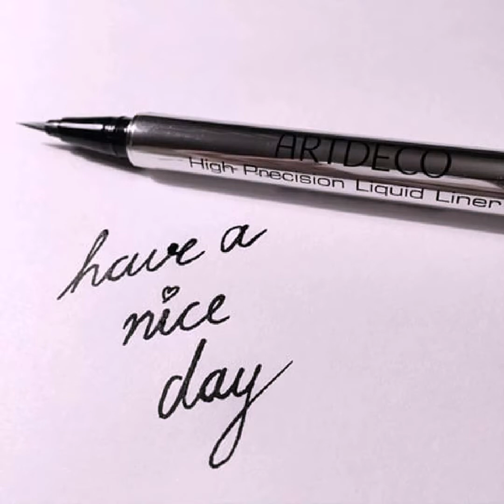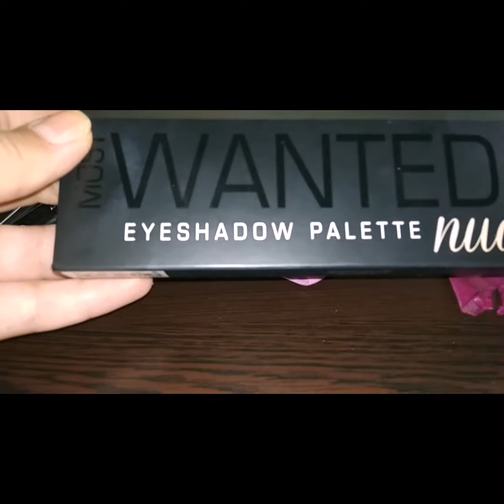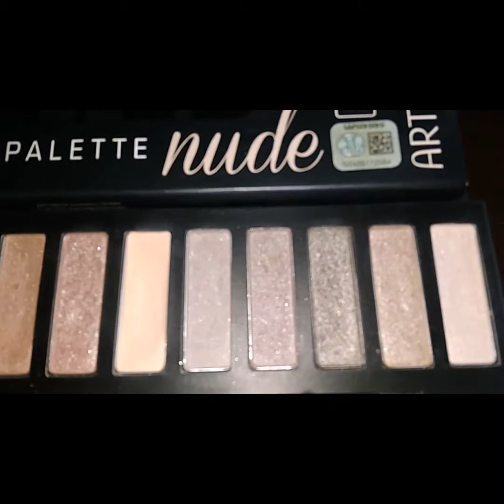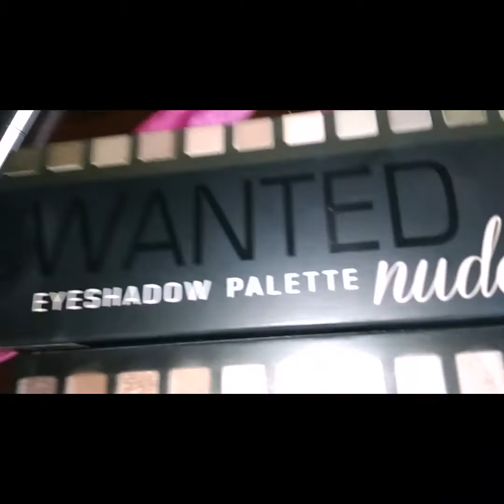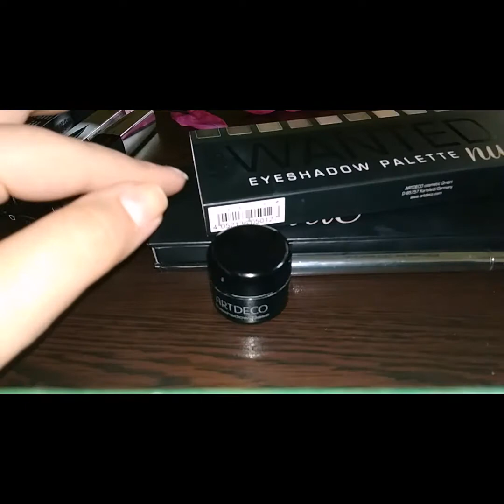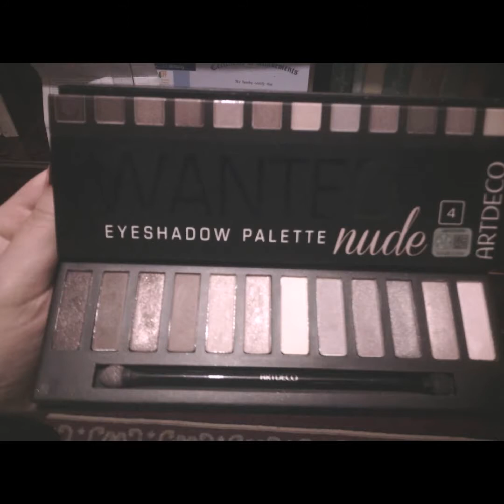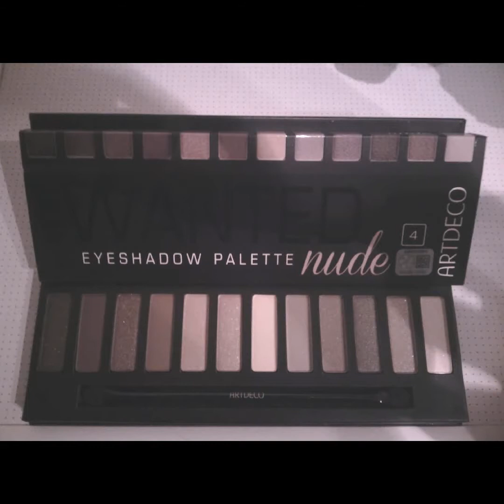LUEL Perfumery ք.Երևան, Ամիրյան 12 /👎👎👎 չօգտվեք🤬🙅 Cosmetic Artdeco Makeup, Kосметика ArtDeco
Cosmetic Artdeco  Makeup, Kосметика  ArtDeco,LUEL Perfumery ք.Երևան, Ամիրյան 12
Декоративная косметика | ArtDeco,LUEL Perfumery
ք.Երևան, Ամիրյան 12
Ես ու քույրս էլ չենք օգտվում այդ խանութից,այս դեպքից հետո դադարեցինք օգտվել։
Քույրս ու մորաքույրը այդ խանութից էին միայն օգտվում,և նվերներ գնելուց և անձնական օգտագործման համար։
Նրանք նույնպես դադարեցին օգտվել այդ խանութից։